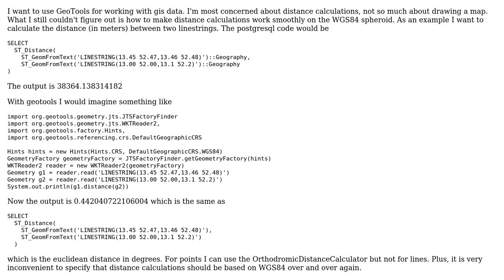GIS: Using Linestring distance in meters with GeoTools?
With thanks & praise to God, and with thanks to the many people who have made this project possible! | Content (except music & images) licensed under CC BY-SA | Music | Images & others | With thanks to user stofl user PolyGeo user Ian Turton and the Stack Exchange Network Trademarks are property of their respective owners. You are responsible for your own actions.